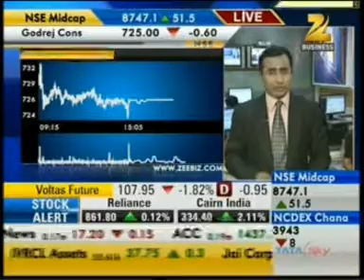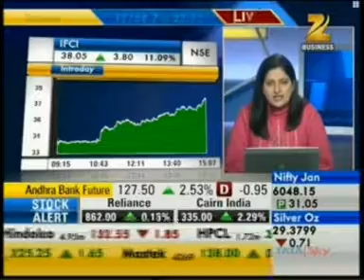130127 Zee Business Antim Bazi 04 Jan 2013 02min 43sec Godrej Consumer Acquires UK's Soft & Gentle Deodorant Brand From Colgate 15 06pm